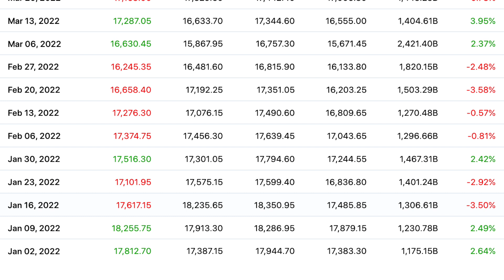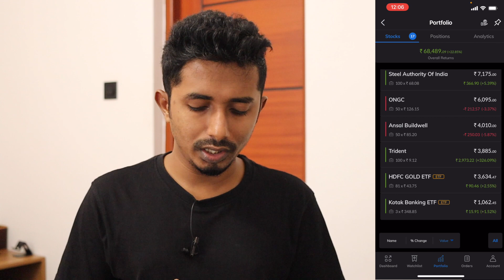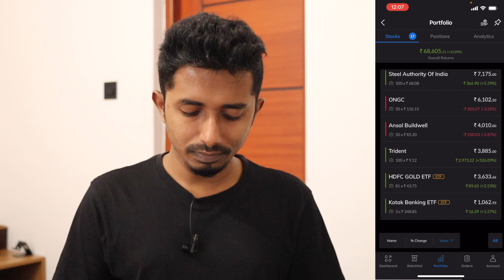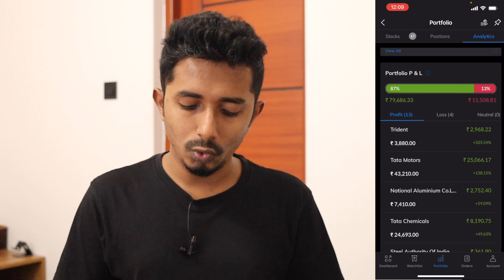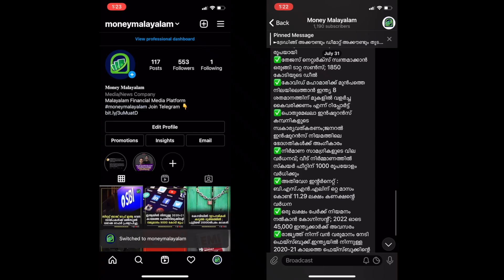എന്റെ Stock Investment പോർട്ട്ഫോളിയോ ഇപ്പോഴത്തെ അവസ്ഥ | My Stock Investment Portfolio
This video is about my long-term stock investment portfolio . Invested amount, performance, last 6-month change. Paytm money stock investment analytics option overview.